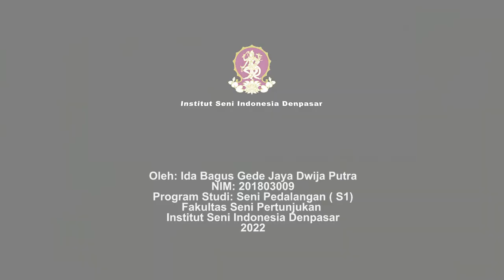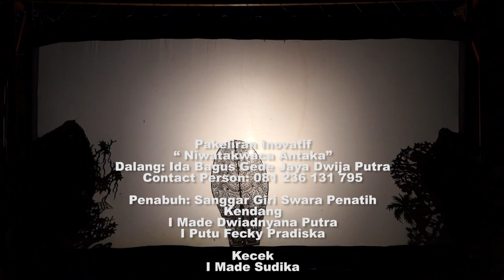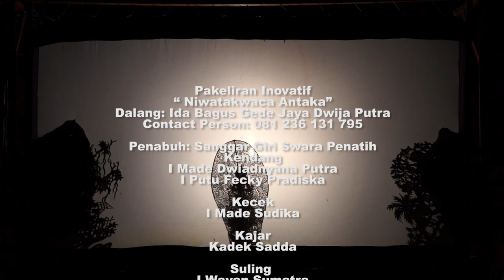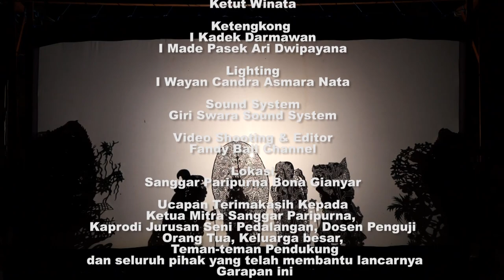Wayang Innovative “Niwatakwaca Antaka”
“Niwatakwaca Antaka”
Ujian Tugas Akhir & Diseminasi Program MBKM
Pakeliran Inovatif
Oleh: Ida Bagus Gede Jaya Dwija Putra
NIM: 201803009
Program Studi: Seni Pedalangan ( S1)
Fakultas Seni Pertunjukan  Institut Seni Indonesia Denpasar 2022